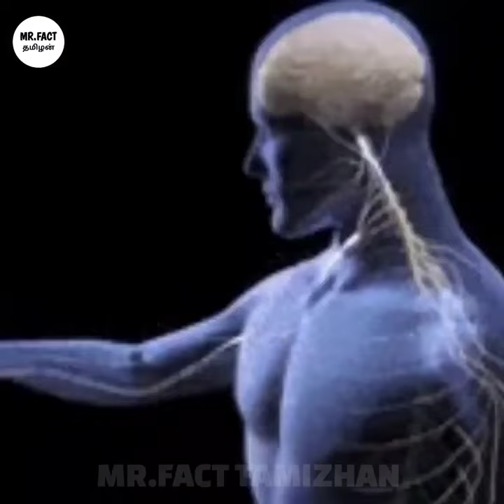அதிக விஷம் வாய்ந்த Lion Fish பற்றி தெரியுமா..! 😲🤔 | MR.FACT TAMIZHAN